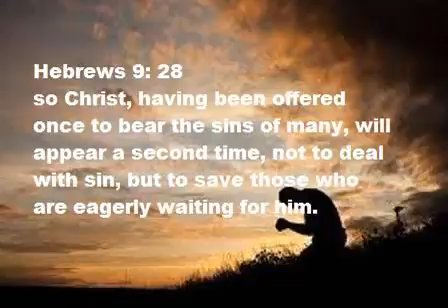November 7 The Second Reading